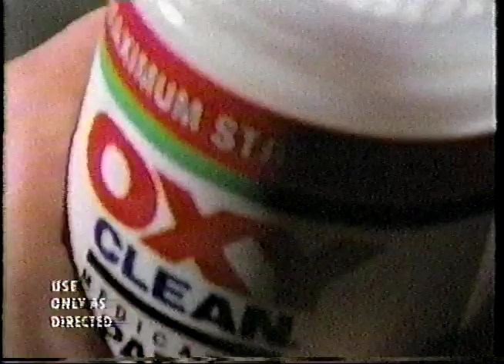Oxy "Oxycute Them" - Commercial (1990)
When having zits is about the worst thing a bandmate could have... you tell him straight to his face.